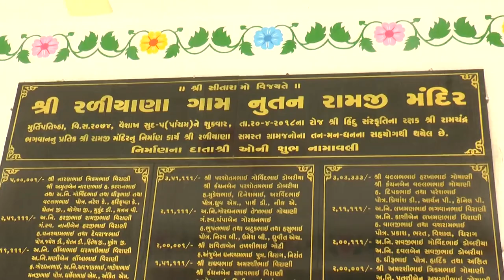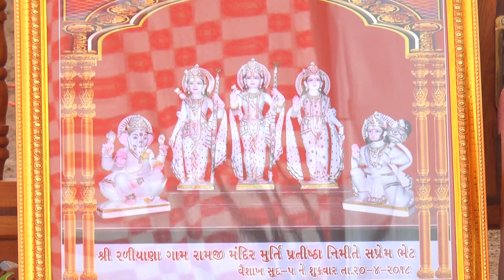રામજી મંદિર મૂર્તિ પ્રતિષ્ઠા મહોત્સવ - રળિયાણા - ૨૦૧૮ -ભાગ -1- હંસરાજ સ્ટુડીયો - 98254 63097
Ramji Mandir Murti Pratishtha Mahotsav Raliyana 2018 - Hansraj Studio - Surat - 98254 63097